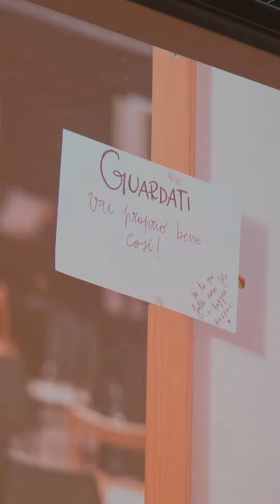0323 Gambettola prima teatro DEF